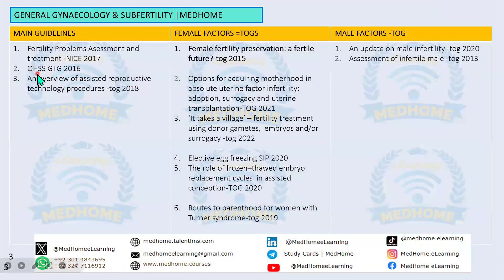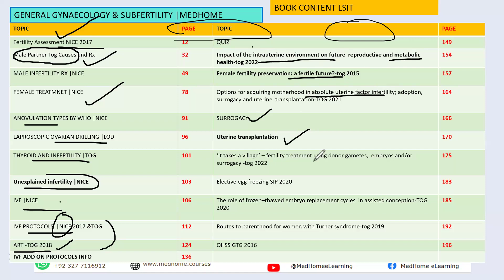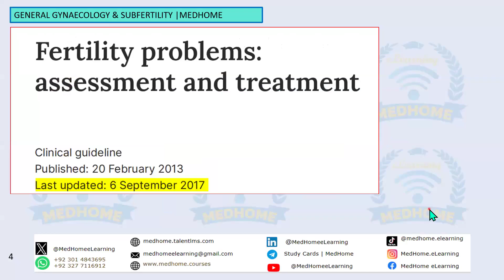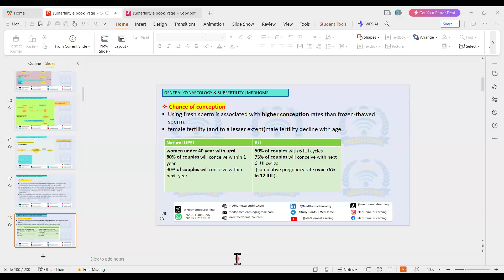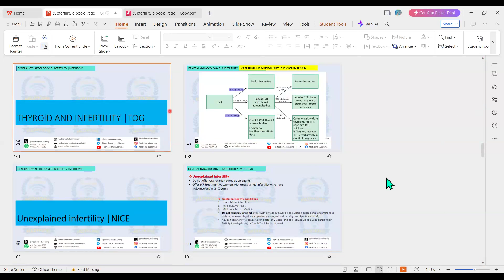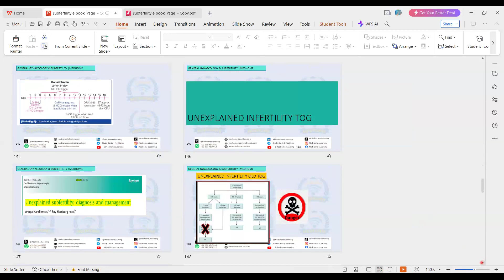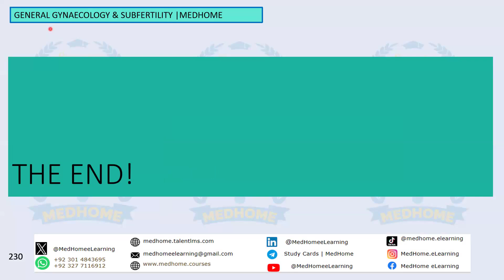Subfertility Module e Book Review | Best For MRCOG-2 & CPSP Exams Preparation ✅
🔍 🔰 🔍 𝑨𝒕𝒕𝒆𝒏𝒕𝒊𝒐𝒏 𝑴𝑹𝑪𝑶𝑮 2/3  & 𝑭𝑪𝑷𝑺 𝑴𝑪𝑷𝑺 ,𝑴𝑺 -𝑶𝑩𝑮 𝑬𝒙𝒂𝒎𝒊𝒏𝒆𝒆𝒔 💥

Are you struggling with mastering the complexities of GTG, NICE ,FIGO FSRH & BASH Guidelines ? Look no further!

"Insight obg" eBooks are
"  your ultimate eBooks  to overcoming challenges such as:

✔️Uncertainty in reading the best recommendations
✔️Navigating complications in step wise protocols & crafting imagination
✔️Staying updated with the latest best practices.

This comprehensive eBooks offers clear, step-by-step guidance, expert insights, and practical solutions to enhance your obg skills , best mind maps to understand topics well, excellent infographics & flashcards to boost your imagination power,& all these will add confidence in your obg understanding.

Don’t miss out on this opportunity to elevate your practice! Get your eBook today and start your journey toward surgical excellence! 📚✂️

🔰 𝑩𝒓𝒊𝒆𝒇 𝑰𝒏𝒕𝒓𝒐𝒅𝒖𝒄𝒕𝒊𝒐𝒏 𝒐𝒇 𝑬𝒂𝒄𝒉 𝒆𝒃𝒐𝒐𝒌

Oncology, labor & delivery, Clinical Governance & Teaching, Biostatistics, Surgical & Post Op care are Coming up this week...